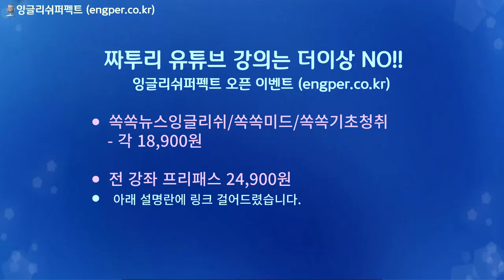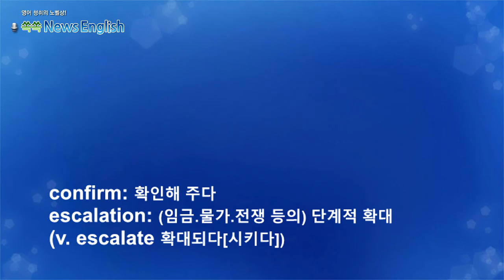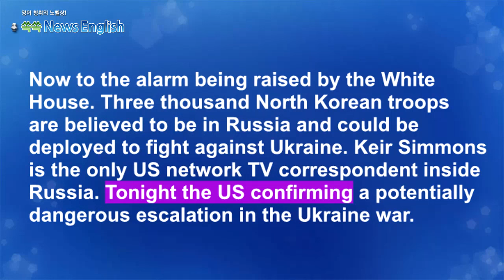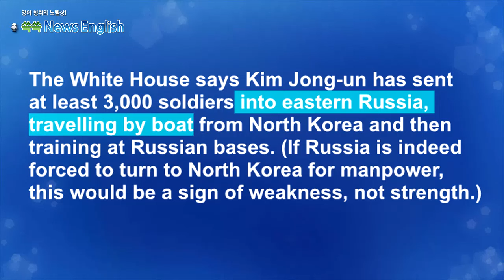[영어뉴스청취] 북한군 러시아 파병_해설강의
뷱한이 약 3,000명의 군인을 러시아로 파병했습니다.
이들이 우크라이나 전투에 투입될 가능성이 있다는
우려가 제기되고 있습니다. 이는 전쟁의 국제적 확전을
의미할 수 있습니다. 동시에 중국도 러시아에 중요한
기술을 지원하고 있는 것으로 알려졌습니다.